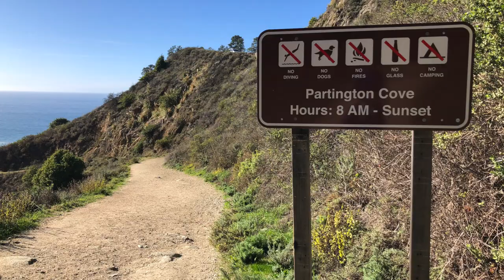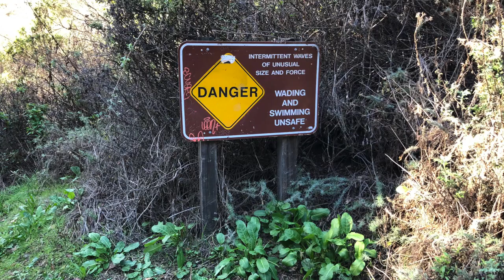Big Sur California, Partington Cove 4K | Drone - North of Rat Creek Slide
Partington Cove is a small cove that was used as a dog hole for unloading goods. Take a flight over the cove and surrounding area, walk down the road and through the tunnel where freight was unloaded, visit the next cove over with a trickling stream and crashing waves.

This area is located about 6 miles north of Rat Creek and the Rat Creek slide that occurred on January 29, 2021. It is not recommended that you travel to the area at this time.  Access from the South is no longer possible until the road is repaired which will be several months to years.